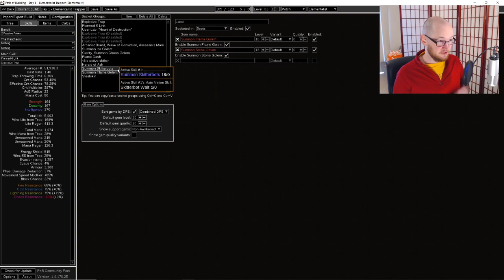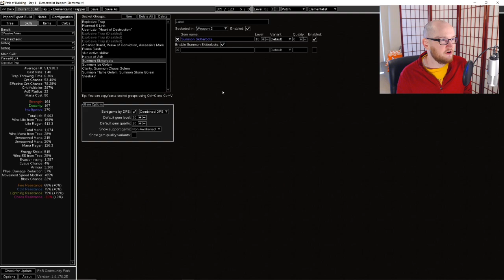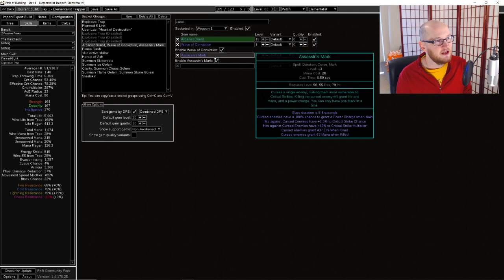[3.13] Elementalist TRAPS! (SSF Ritual Starter)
DPS of the build is calculated like this:
Average Hit
x3, traps thown at a time
x8 or x9, explosions from Explosive Trap at gem level 20 or 21 respectively
x3, or traps thrown per second
divided by 2, assuming that half the explosions miss, based on your investment into AOE.

DPS varies based on how much you need to move and reposition, but the build has popped ever boss I have encountered so far. Can't wait until a 6 Link and Uber Lab :) -- Watch live